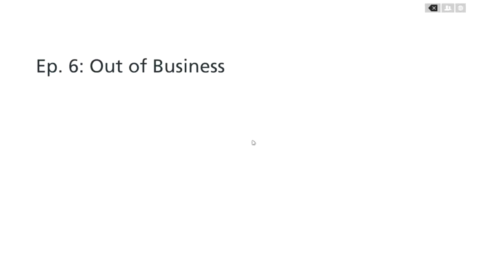Battlefield Hardline Gameplay Walkthrough Part 10 - Getaway - Mission 6 (BFH)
PSN: ImRustHD
Xbox: ImRustHD xD
Steam: ImRustHD

Battlefield Hardline Gameplay Walkthrough Part 10 includes a Review and Campaign Mission 6: Out of Business of the Single Player Story for PS4, Xbox One, PC, Xbox 360 and PS3. This Battlefield Hardline Gameplay Walkthrough will include a Review, the Full Campaign Story, Single Player, Missions, Episodes, Story, all Weapons, Funny Moments and the Ending of the Single Player Campaign.